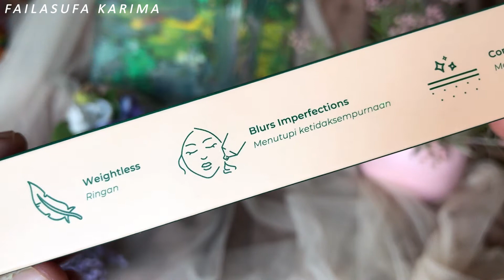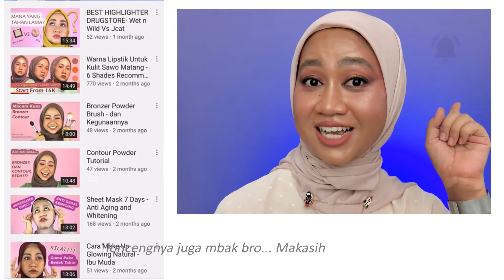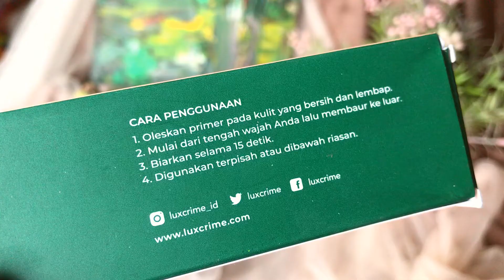Primer Untuk Pori Besar dan Berminyak - UJI KETAHANAN LUXCRIME PRIMER, Sesuai Klaim?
Primer untuk pori besar dan berminyak kali ini yang akan saya review adalah primer lokal untuk pori-pori besar dari LUXCRIME MATTIFYING PORELESS PRIMER, apakah dia sesuai dengan klaimnya yang mencerahkan, lembab, ringan, mengeblurkan pori-pori, dan membuat matte? Kita simak videonya...

Di video review Luxcrime Primer yang untuk kulit berminyak, yang akan saya bahas adalah:
CHAPTER:
00:00 Kulit berminyak sekali
00:17 Klaim Luxcrime Primer Mattifying poreless
01:11 Packaging yang terlihat mahal
01:31 Harga Primer Luxcrime dan Lama masa Expired
02:03 Tekstur, bau, alkohol free, skincare ingredients Luxcrime Primer Mattifying
02:32 Cara pakai dan First impression, mudah diblend?
03:23 Before-after, Mencerahkan wajah?
03:34 Mengeblurkan pori-pori?
03:40 Setelah ditumpuk makeup, kok beda???
04:13 Apakah ringan?
04:24 Ketahanan terhadap minyak
Assalamualaikum, saya Fela. Kulit saya sawo matang, berminyak, dan berjerawat.

Preloved Luxcrime Cushion Chestnut 110K aja bonus puff cushion new Pixy

Preloved BLP cushion w25 120K aja bonus puff cushion new Pixy

Buruan Check Out, ntar kehabisan...

Tonton video saya lainnya ya...

Terima Kasih :]

Kamera: Kamera Belakang Iphone 7
Software edit video: VSDC
Microphone: Boya BY-M1